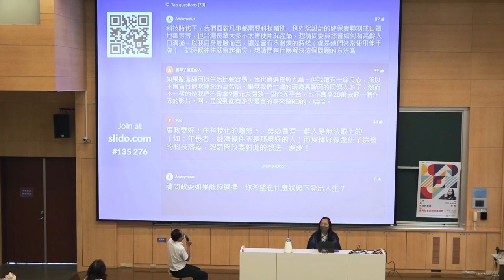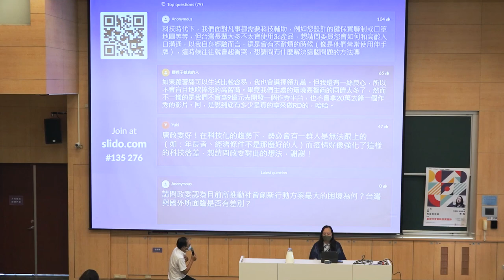2021-10-06 國立臺灣大學演講